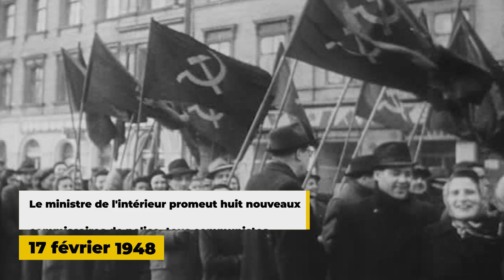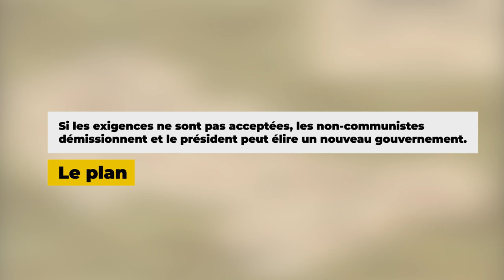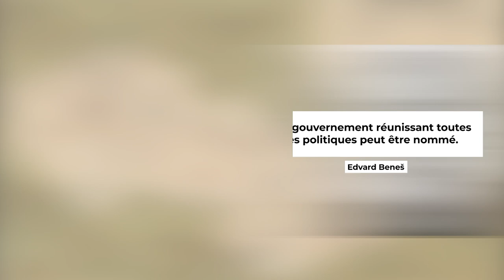Histoire - Le coup de Prague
Retrouvez-moi en live sur Twitch Dans cette vidéo nous allons nous intéresser au 25 février 1948, aussi surnommé le « coup de Prague ». Nous étudierons le rôle qu'on pu jouer Edvard Benes, Klement Gottwald, Rudolf Slansky, Jan Masaryk et Staline afin de comprendre les troubles qui eurent lieu en Tchécoslovaquie au tout début de la Guerre Froide.

Table des matières:
0:00 - Le contexte
0:45 - 17 février 1948
2:23 - 18 février 1948
2:53 - 19 février 1948
3:23 - 20 février 1948
4:45 - Dénouement